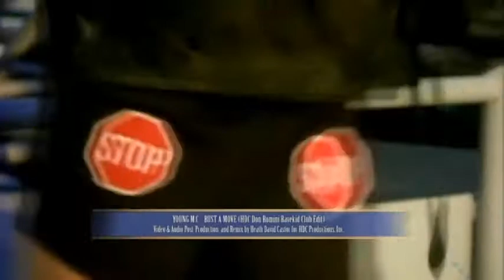Young M.C. - Bust A Move (HDC Don Rimini Ravekid Club Edit)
My audio & video remix and edit of the Don Rimini Ravekid Mix for Young M.C.'s single "Bust A Move."